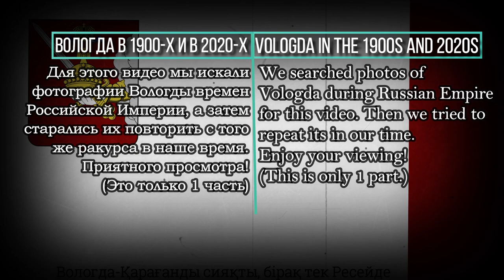Vologda (Russian city) in the 1900s and 2020s (1 part)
Vologda is one of the oldest cities in Russia. This video shows Vologda in the 1900s and 2020s. Vologda in the times of the Russian Empire and the Russian Federation.